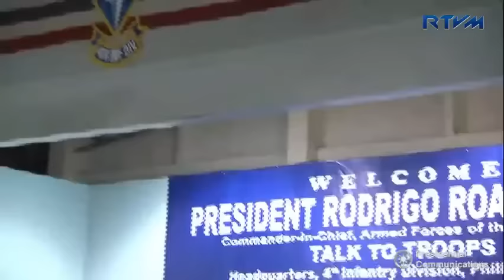Talk to the Troops of the 4th Infantry Division (4ID) of the Philippine Army (PA)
Camp Edilberto Evangelista, Brgy. Patag, Cagayan de Oro City